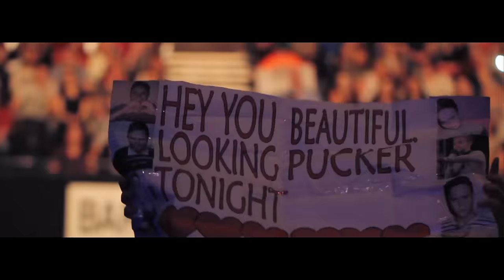Olly Murs - Right Place Right Time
‘Pre-order Olly’s Right Place Right Time Special Edition CD/DVD from amazon

Music video by Olly Murs performing Right Place Right Time. (C) 2013 Sony Music Entertainment UK Limited